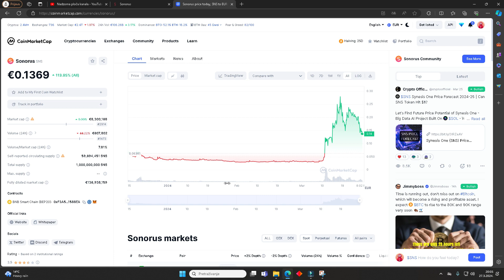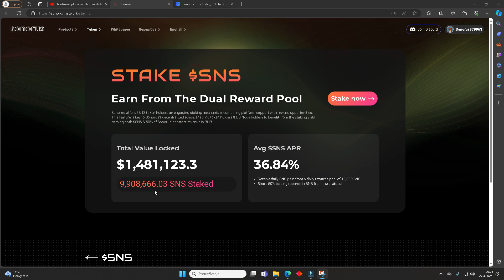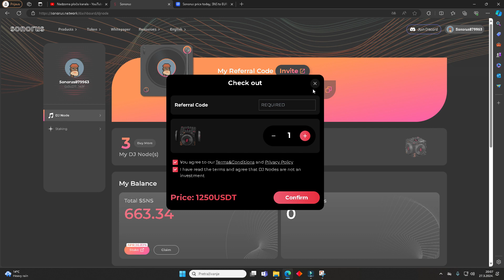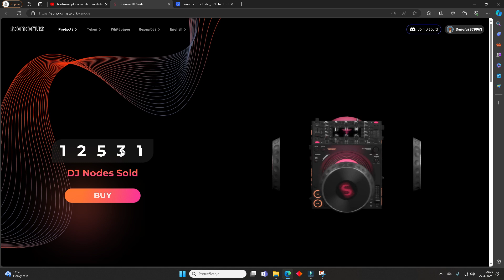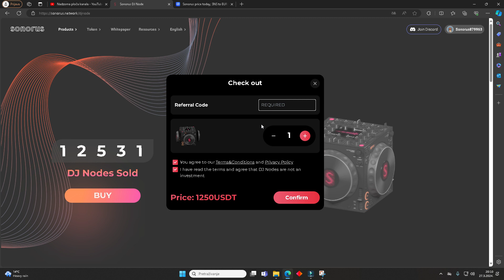Koje kriptovalute kupiti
LINK ZA KUPNJU
KOD:1PN8PP